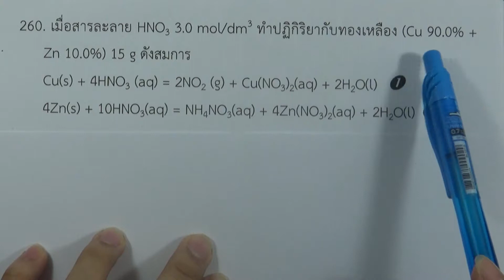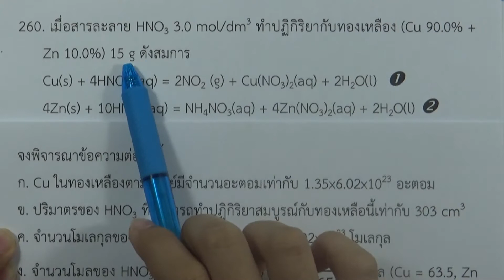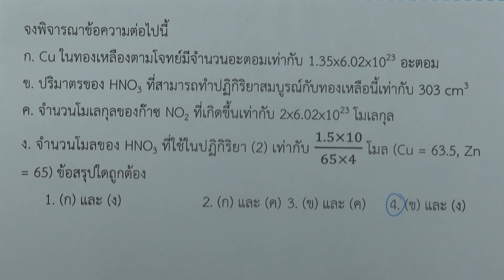โจทย์เคมี ม.ปลาย ปริมาณสัมพันธ์ : ข้อ260